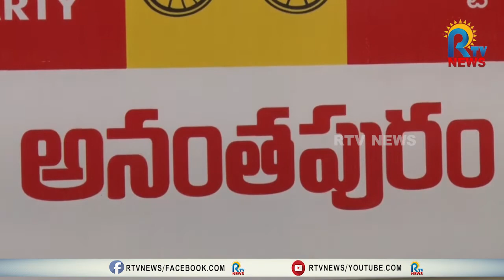జిల్లాలో పోలీసుల తీరు వివాదాస్పదం - మాజీమంత్రి కాలువ శ్రీనివాసులు | RTV NEWS